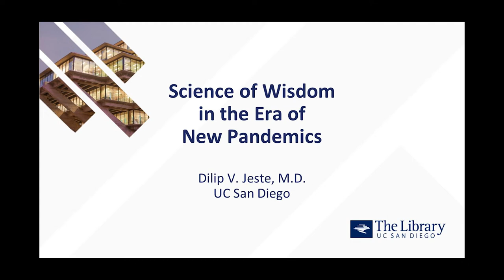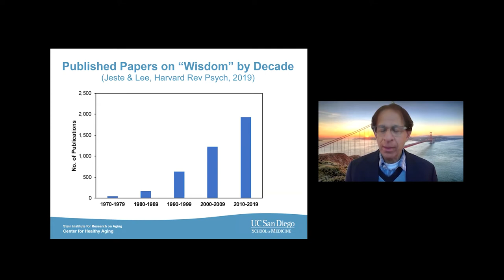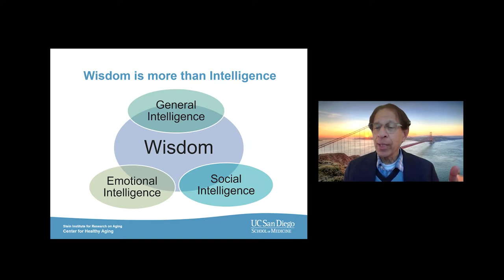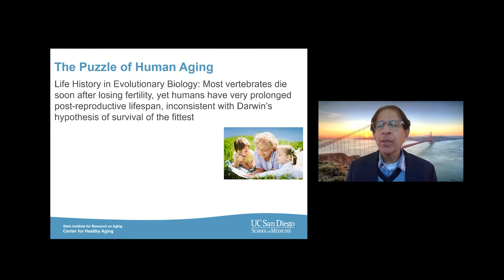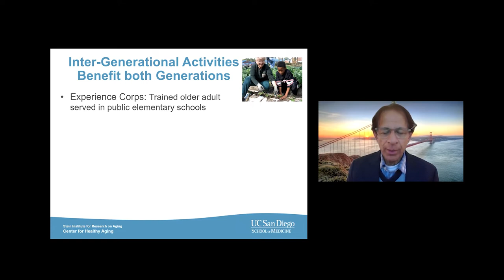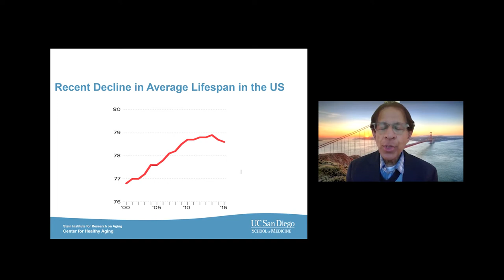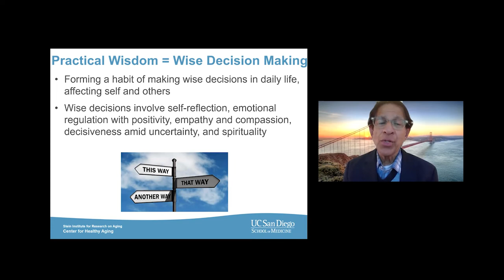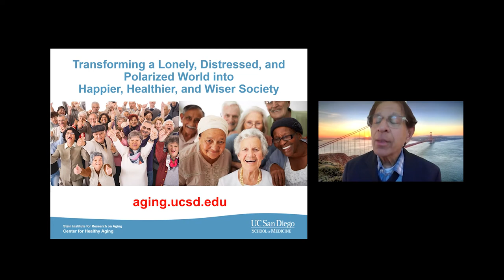Science of Wisdom in the Era of New Pandemics: A Conversation with Dilip V. Jeste, M.D.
For over two decades, Dilip Jeste, MD, Senior Associate Dean for Healthy Aging and Senior Care, Distinguished Professor of Psychiatry and Neurosciences, and Director of the Center for Healthy Aging at UC San Diego, has led the search for the biological and cognitive roots of wisdom. In this talk, Dr. Jeste reflects on the emerging field of the neurobiology of wisdom, its promise to help alleviate the modern epidemics of loneliness, suicide, and addiction, and ways to nurture and grow this complex trait.

Dr. Jeste’s main areas of research include schizophrenia, neuropsychiatric interventions, and successful aging. He has published 14 books, including his most recent book titled “Wiser: The Scientific Roots of Wisdom, Compassion, and What Makes Us Good” which was recently chosen by Next Big Idea Club as one of the “8 Must-Read Books of Winter 2021.” Learn more jeste.ucsd.edu.